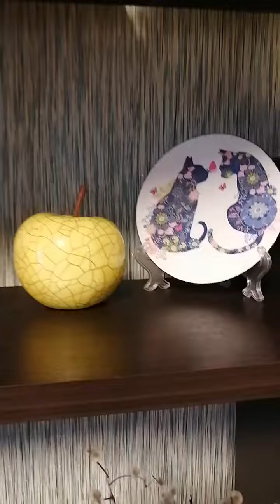Наш Сказочный городок💕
Изделия изготовлены в мастерской художественной керамики (г. Саратов, ул. Фабричная 1)